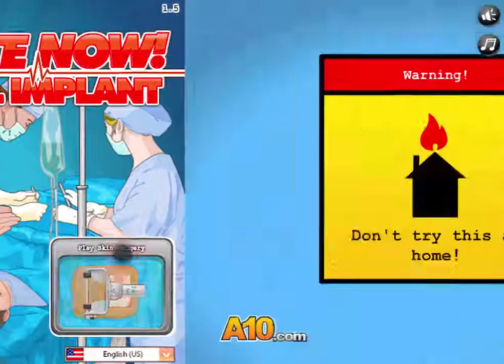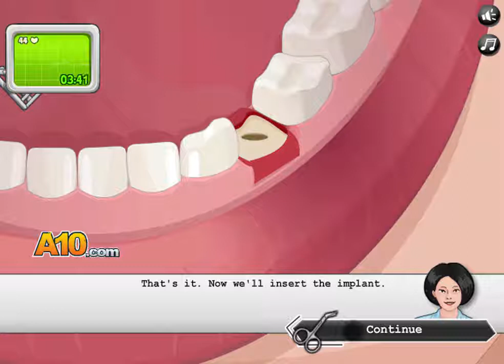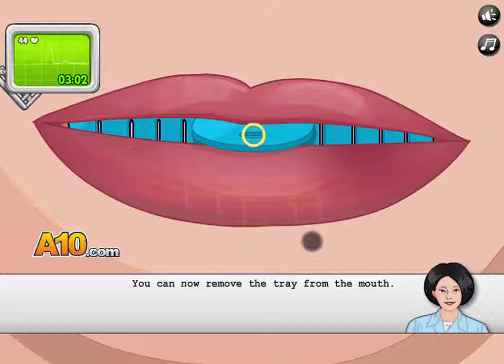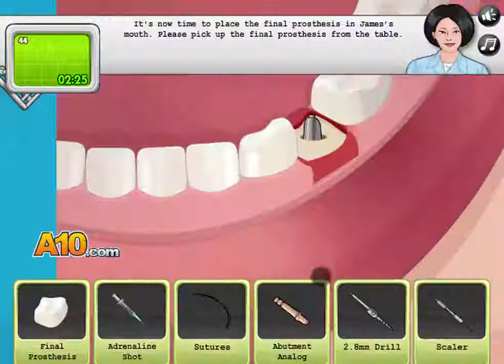Operate Now: Dental Surgery Gameplay Walkthrough Tutorial